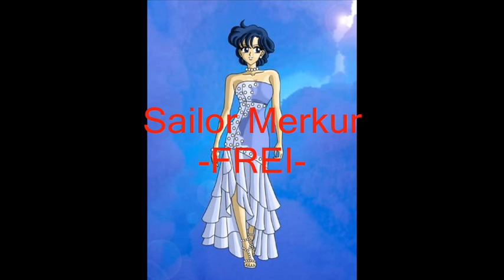Aufruf zu Protector Angel - OFFEN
Dann ist hier auch schon der Aufruf ^^
Ich hoffe ich finde genug Leute die mitmachen wollen!!

~Steckbrief für Sailor Krieger~
Figur 1:
Figur 2:
Name:
Alter:
Charakter:

~Steckbrief für Cures~
Figur:
Name:
Alter:
Charakter:

~Besetzte Charakter~
Sailor Moon + Inori aus Guilty Grown - An mich (Mia ^^)
Sailor Venus + Amu aus Shugo Chara - An Rima-chan